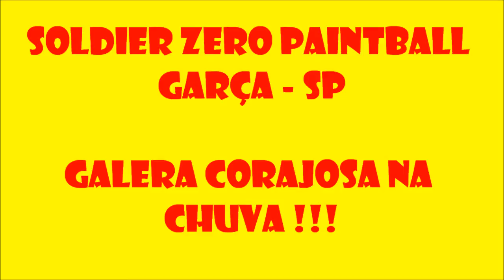Soldier Zero Paintball Corajosos da Chuva Fina